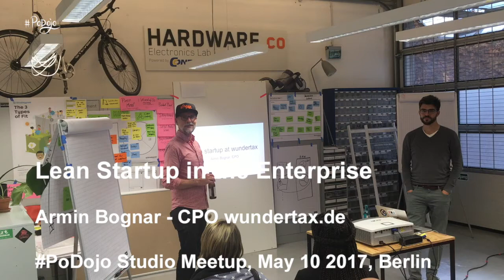Lean Startup in the Enterprise: Armin Bognar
Armin Bognar - CPO @ Startup wundertax.de

Armin Bognar is a product manager and former founder, specialised in UX and Lean Startup. Armin worked for several early stage startups and a Berlin-based venture builder.

When designing new products and features, he starts with the user's problem in mind. Over the years, he successfully employed and refined the Lean Startup method.

In his talk, Armin will share how his team applied Lean-Startup to wundertax.